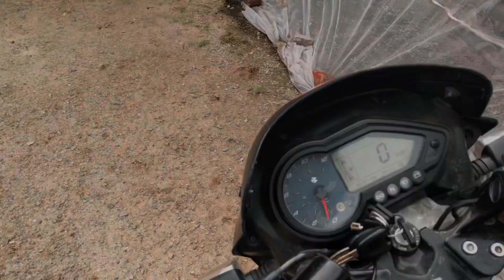चरण पहाड़ी श्रीकृष्ण के चरण चिह्न 5000 साल बाद आज भी मौजूद है